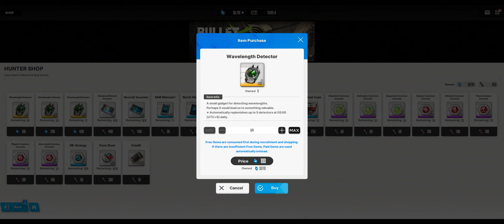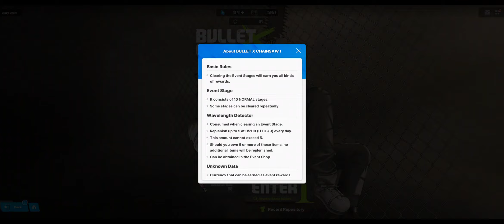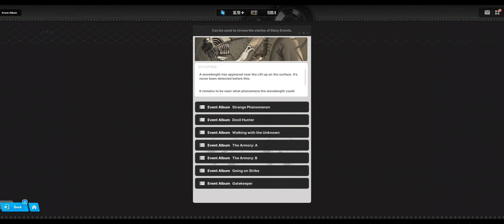Goddess of Victory: Nikke - Exploring BULLET X CHAINSAW Event Field & Game Launching Process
0:00 Game Launching Process
1:50 Exploring Begin
2:00 The Map
2:08 Event Field Notice
2:16 Doggy
2:35 Login Stamp
2:46 Shop
3:03 Coordinated Operation
3:19 Neon & Drake's Dialogue
3:51 Story I Menu
5:00 CHAINSAW MAN PASS
5:12 Mission & Challenge Rewards
5:56 Finding Lost Relics
7:00 Story II Unlock time
7:25 Opening Cutscene